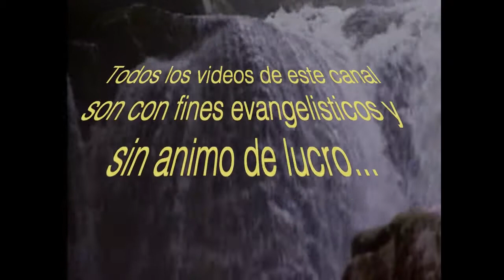Quiero adorarte Caleb Delgadillo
Hermoso tema de adoracion llanera..

Si quieres contactar a CALEB DELGADILLO  para presentaciones
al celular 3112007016